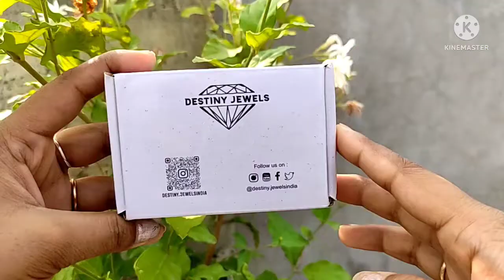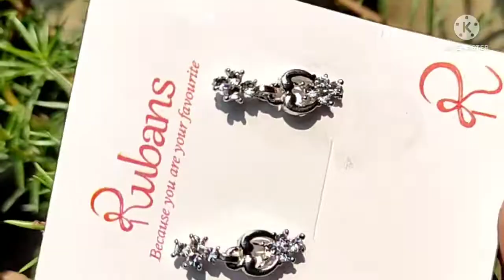Meesho Huge 6 Bridal Jewelry Set Haul *11😱 Jewel For Western Dress & Top | Start Rs.120/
Huge 😱Jewelry Set Haul ! For Wedding,Western Dress,Jeans & Top Starting Rs.120/-Only
Sami
Sam
Flipkart Jewellery Set Haul🤗For Wedding & Festive Under Rs.120 only |Sami |Sam
Flipkart Jewellery Review
Rubans jewellery haul
Atasi international Chokar set jewellery
Multilayer golden chain
Elite Gillitering Jewellery Set
New video samiksha pragya be confident,
Latest video by samiksha pragya be confident
Latest jewellery set haul
Wedding jewellery haul
New jewellery haul
Bridal jewellery set haul
New Flipkart Jewellery Set Haul
Meesho jewellery set haul by samiksha Pragya be confident
Latest Meesho bridal jewellery set haul
Meesho wedding jewellery haul
Festive jewellery set haul
Affordable jewellery set haul
Western Dress jewelry set haul
Top & jeans jewelry haul
New collection jewelry haul
Bridal Haldi flower jewellery product review
Destiny multi later chain product review
Stone glod plated jewel set
Zaveri pearls chokar set product review
Oxidised chokar set product review
Oxidised jewel set

Hi,

About this video :Aaj ki iss video me mai share karne wali hu

👉Sare products ka link yaha de rakhi hu aap chahe toh yaha se purchase kar sakte hai

Hit the🔔 bell icon video ko sabse pehle dekhne ke liyea
video infomative lage toh channel ko subscribe kar dijiyega iss tarah ki or new video dekhne ke liye . video achi lage toh video ko like or share kar dijiyega apne family friends or kisi v social media pe

Thank you so much🙏🙏❤ mai aap se phir milti hu ek or new video ke sath tab tak ke liyea by. thanks mere channel ko itna love or support karne ke liyea. I love you my all YouTube family 😍😍

Mamaearth Anti Hair Fall Control Onion Shampoo P. R/Live Demo/Samipragya/Samiksha

Summer's special Rs.795 Kama Aayurveda Body Moituriser 🤗 chemical free

pre-valentines day skin preparation /💃get glowing skin & flawless in 1 week

Blooper😂दम है तो हसी रोक के  दिखाओ/funny behind the scenes of video Shoot👁️ my mistakes